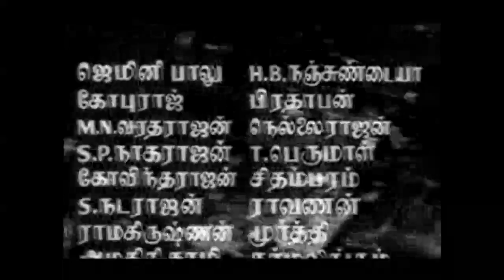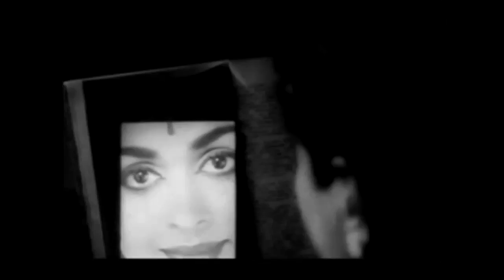Thaayai Kaatha Thanayan | Full Tamil Movie | 1962 | M.G.Ramachandran | M.R.Radha | M.A.Thirumugam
Thaayai Kaatha Thanayan is a Tamil language directed by M. A. Thirumugam.[2] The film features M. G. Ramachandran, M. R. Radha and B. Saroja Devi in lead roles. The film, produced by Sandow M. M. A. Chinnappa Thevar, had musical score by K. V. Mahadevan and was released on 13 April 1962.[3] The film was 3rd successful productions for MGR and Devar Films. The way MGR drives the jeep in dense forest, his silambam fight and fight with tiger are worth mentioning. When MGR tries to hide inside rock boulders from the tiger attack, the camera work was awesome.